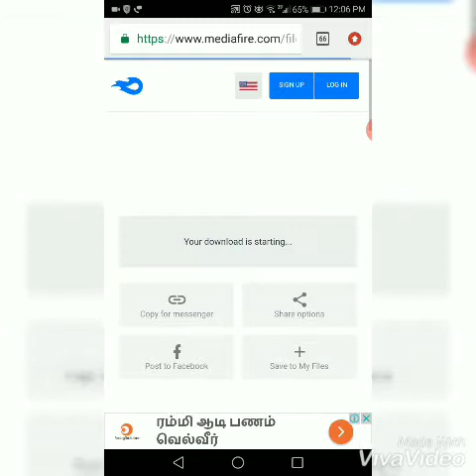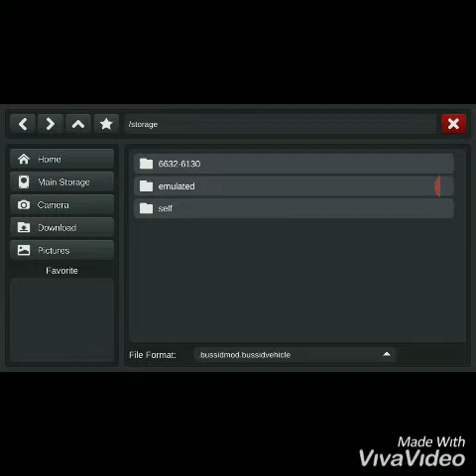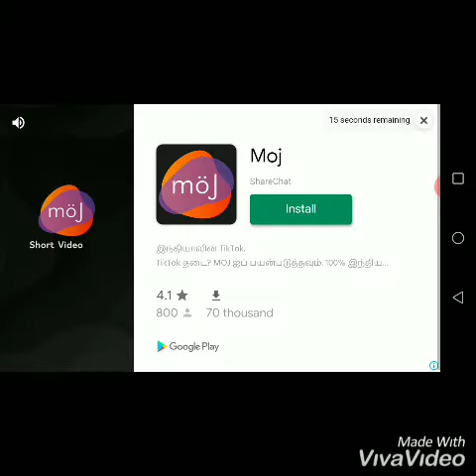new volvo b8r bus mod download in tamil with download link +livery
this video explained that how to download volvo b8r mod for bus simulator indonesia in tamil with download link